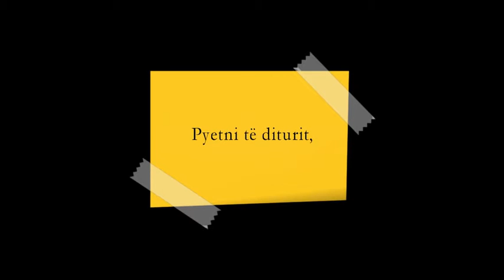3 këshilla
"Pyetni të diturit, rrini me të urtët dhe shoqëroheni me të varfërit "."